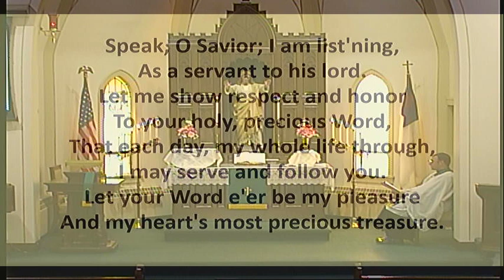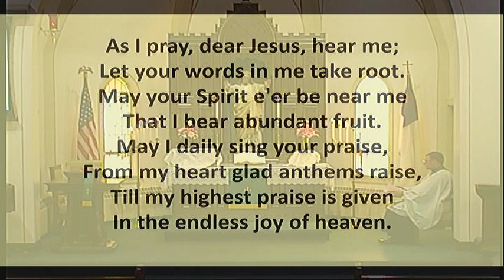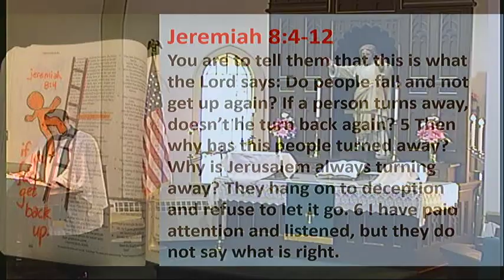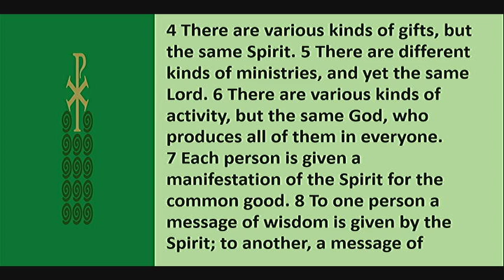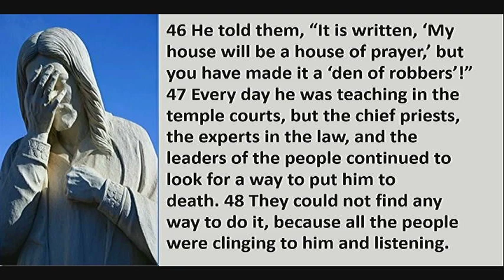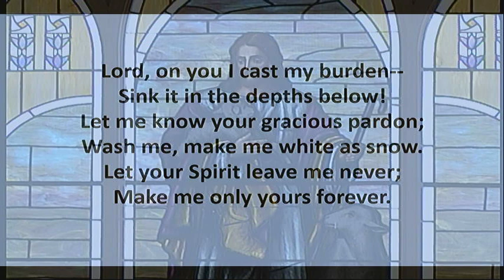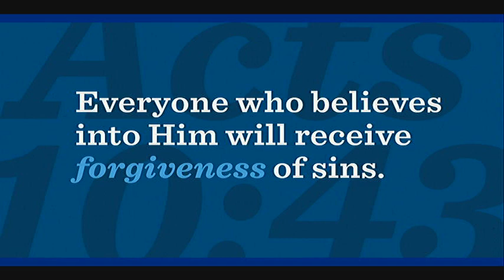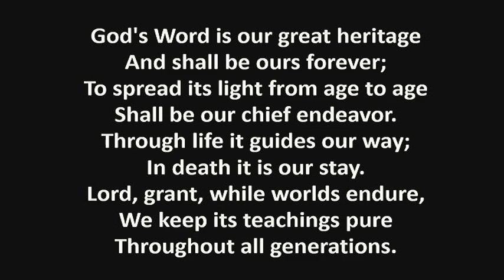8-16-2020 Zion Lutheran Church Kingston Wisconsin WELS